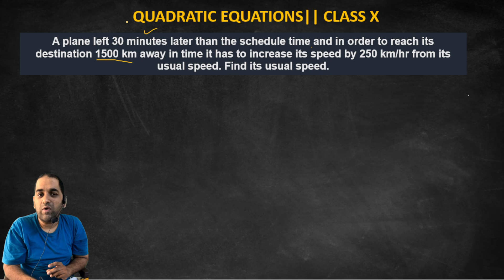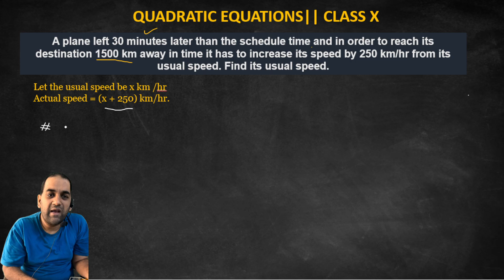14. A plane left 30 minutes later than the schedule time and in order to reach its destination 1500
A plane left 30 minutes later than the schedule time and in order to reach its destination 1500 km away in time it has to increase its speed by 250 km/hr from its usual speed. Find its usual speed.